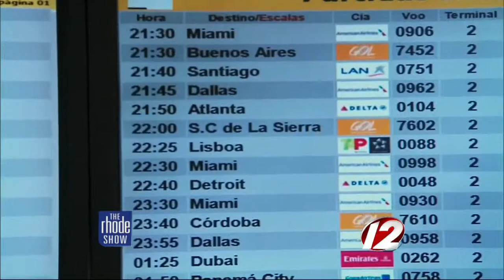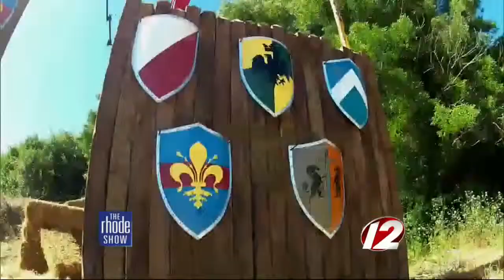RI Couple on The Amazing Race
Former Miss RI in The Amazing Race